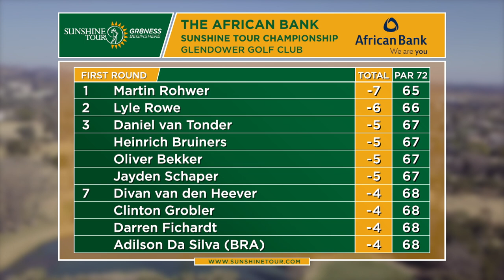The African Bank Sunshine Tour Championship | Highlights Round 1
The African Bank Sunshine Tour Championship, round one.

An opening 65 saw Martin Rohwer take the first round lead.